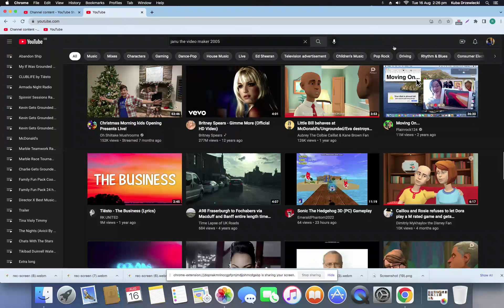Happy 16th Birthday